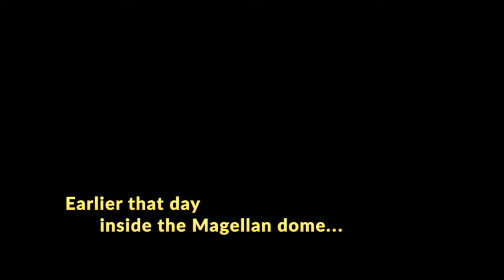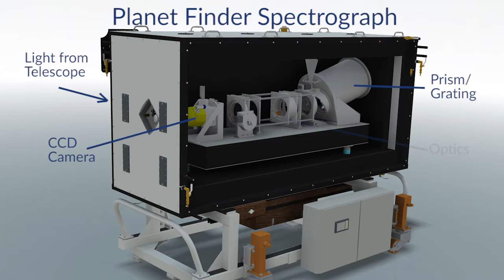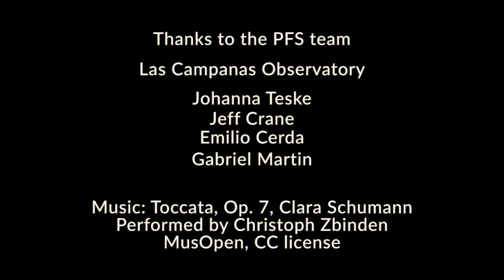Planet Finder Spectrograph (PFS) at Las Campanas Observatory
In April, our team performed maintenance and upgrades to the Planet Finder Spectrograph, PFS for short. PFS is an instrument that astronomers use at the Magellan Clay Telescope to look for the signature of exoplanets. Since stability is very important, PFS is rarely opened.  The time-lapse of their work is a rare look inside a world-class planet finding instrument!

The video was shot at Las Campanas Observatory, which is in the southern part of the Atacama region of Chile.